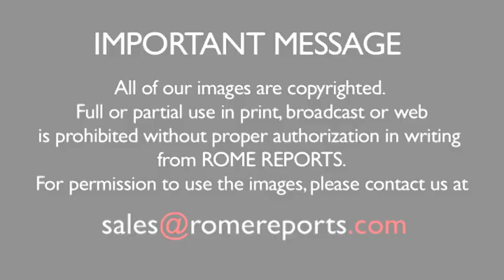Pope at an Ugandan shelter: Show that human lives are worth more than material things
He entered the rooms of those who were unable to walk out to see him.